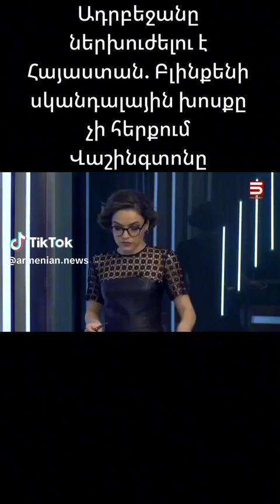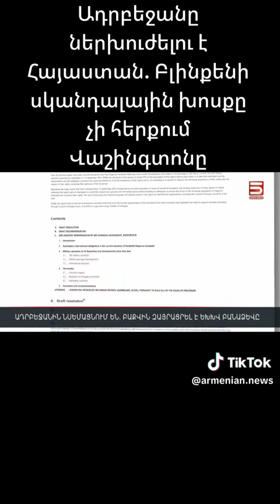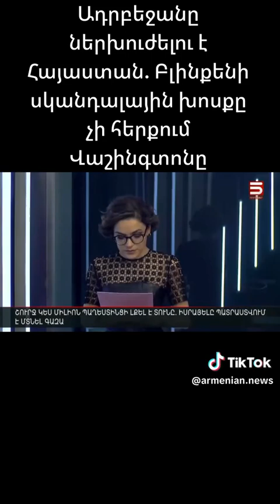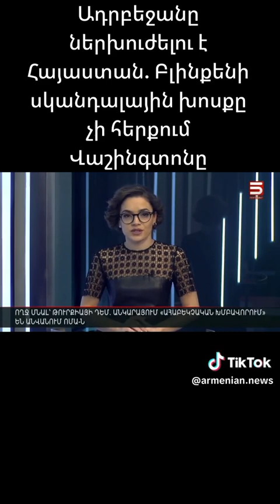NOR PATERAZMI VTANG ADRBEJAN HAYASTAN